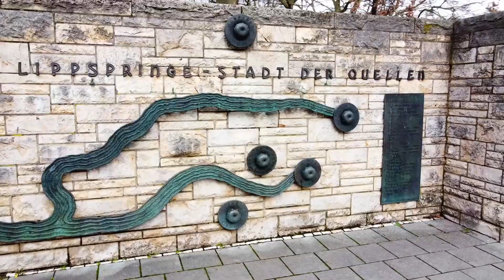Drohnenflug - Bad Lippspringe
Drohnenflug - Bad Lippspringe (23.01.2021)